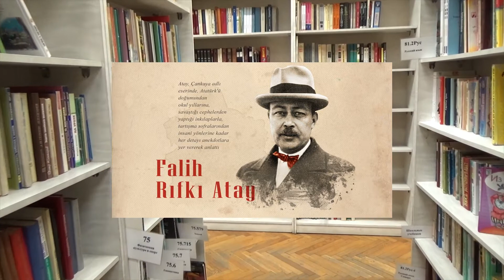Falih Rıfkı Atay / Edebiyatın Pırlantaları 43. Bölüm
Can Yücel'in Kore Savaşı'ına katılarak tercümanlık yaptığını ;
Cahit Zarifoğlu'nun lisedeyken edebiyat dersinden sınıfta kaldığını;
Mehmet Akif Ersoy'un "İstiklal Marşı" nı iki günde yazdığını;
Charles Dickens'ın " Yola çıkanın anlatacak hikayesi de olur." diyerek günde yaklaşık 40 km yol yürüdüğünü ;
Cervantes'in Osmanlılara esir düşerek İstanbul'a getirildiğini ve Mimar Sinan'ın emrinde Kılıç Ali Paşa Camii inşaatında duvar işçisi olarak çalıştırıldığını biliyor muydunuz?

 Her edebi eser, yazarın hayatından, hayata bakış açısından , gözlemlerinden az çok izler taşır. Her edebi metin, yazarının kültürünün , zevkinin , ideolojisinin, inançlarının etkisinde şekillenir. Bunun için yazarın , sanatının oluşmasında etkili olan hayat hikayesinin bilinmesi esere farklı bir gözle bakılmasını sağlar.

Sevgili arkadaşlar değerli hocamız İlhan Aydın'ın "Ünlü Edebiyatçıların İlginç Hayatları " adlı kitabından bölümler seslendirdiğimiz muhteşem bir seri ile karşınızdayız. Kitabı kesinlikle temin etmenizi şiddetle öneririm .

Peki her yeni gün bir bölümünün yayımlanacağı bu edebiyat selinin ilk bölümünden son bölümüne kadar bizleri hangi sanatçıların karşılayacağını sıralamaya ne dersiniz ?
ay edebiyat